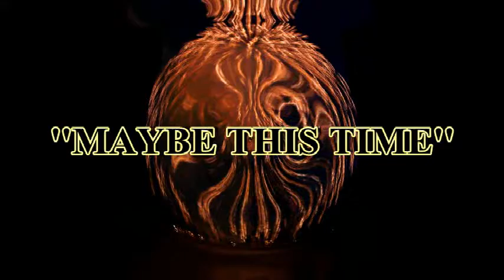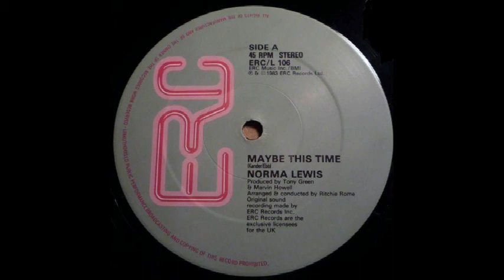NORMA LEWIS ''MAYBE THIS TIME'' (12'' MIX)(1983)